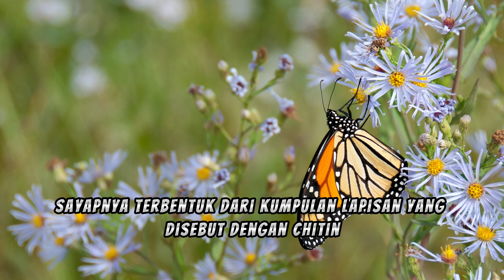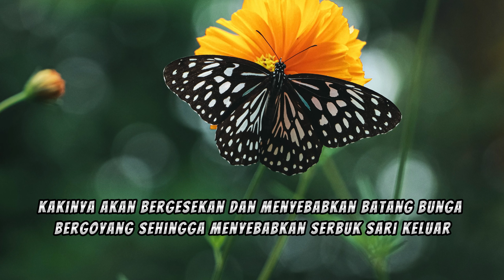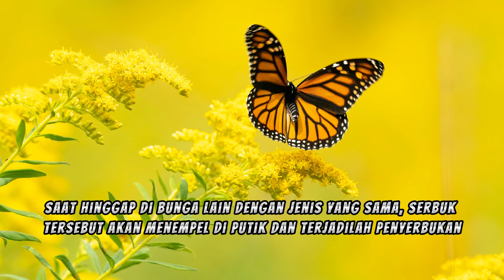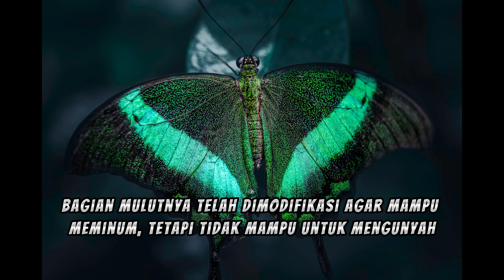FAKTA UNIK KUPU-KUPU MAKHLUK INDAH BERWARNA-WARNI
Selamat datang kembali di dunia yang indah dan penuh warna, kupu-kupu! Bergabunglah dengan kami dalam petualangan yang memukau ke dalam kehidupan makhluk berwarna-warni ini dan fakta-fakta menarik yang akan mengungkap keajaiban di balik sayapnya.

Kupu-kupu, dengan pesona dan variasi jenisnya, telah menjadi simbol keindahan dan kehidupan di berbagai budaya di seluruh dunia. Dalam video ini, kita akan memperdalam pemahaman kita tentang kupu-kupu dan mengungkap fakta-fakta unik yang mungkin belum kita ketahui.

Transformasi menakjubkan dialami oleh kupu-kupu. Dari telur hingga ulat, dan akhirnya menjadi kepompong sebelum berubah menjadi kupu-kupu yang indah, proses metamorfosis ini adalah perjalanan luar biasa yang mengagumkan.

Beragam warna dan pola yang terdapat pada sayap kupu-kupu. Setiap spesies memiliki pola yang unik dan berwarna-warni, yang menjadikan mereka sebagai seniman alam yang menakjubkan.

Peran penting kupu-kupu dalam ekosistem. Sebagai penyerbuk yang hebat, kupu-kupu membantu memastikan penyerbukan tanaman dan kelangsungan reproduksi tanaman. Selain itu, kupu-kupu juga menjadi sumber makanan bagi banyak hewan lain.

Tantangan yang dihadapi oleh kupu-kupu dalam keberlangsungan hidup mereka yakni hilangnya habitat dan perubahan iklim menjadi ancaman serius bagi populasi kupu-kupu. Namun, ada upaya konservasi yang dilakukan untuk melindungi dan melestarikan keberadaan mereka dalam alam.

Bergabunglah dengan kami dalam petualangan mengagumkan ini untuk mengagumi keindahan dan keunikan kupu-kupu, makhluk berwarna-warni yang mempesona ini. Jangan lewatkan momen luar biasa saat melihat mereka terbang dengan gemilang dalam alam liar.

Mari kita terpesona oleh keindahan kupu-kupu dan berperan aktif dalam pelestarian makhluk ini dalam alam yang indah ini!